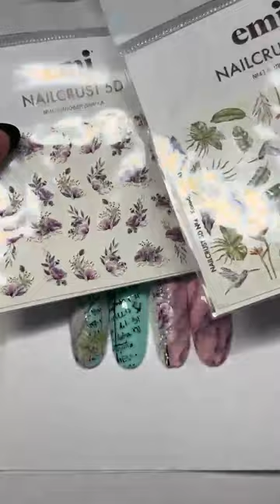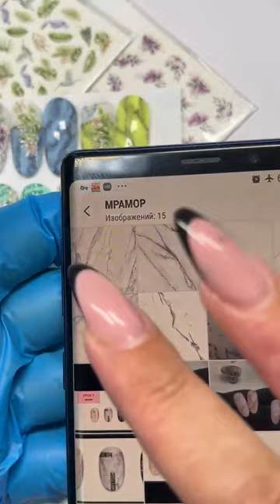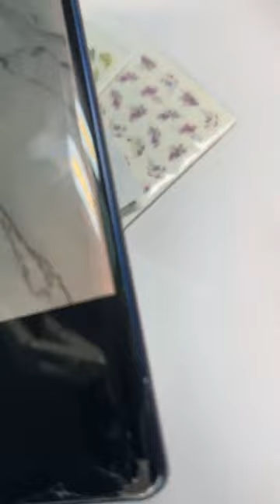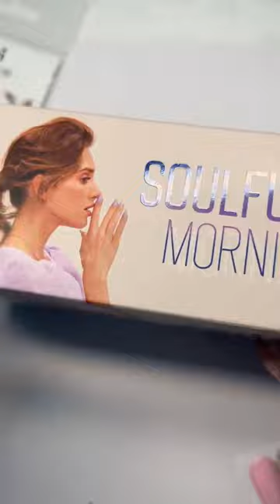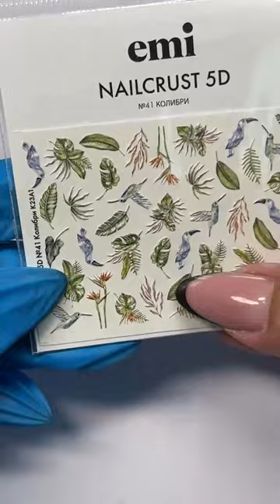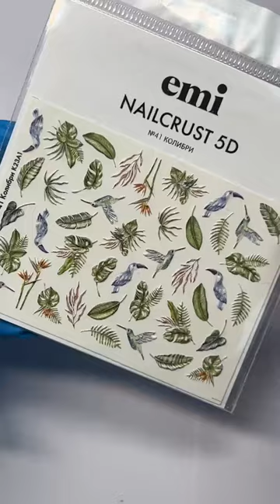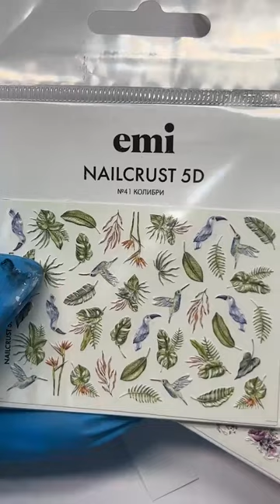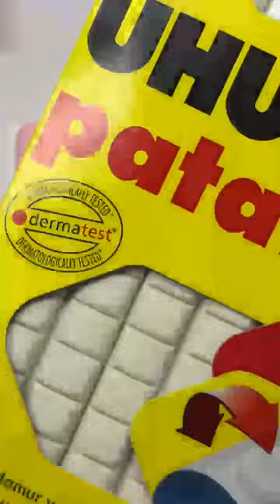Эфир с Натальей Каклюгиной «Мраморный дизайн с коллекцией Soulful Morning + декорации»